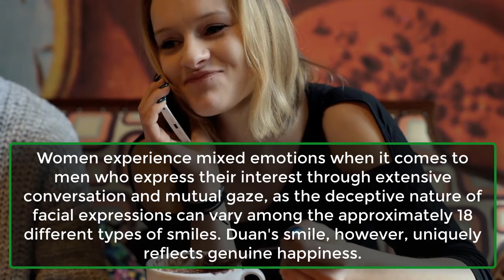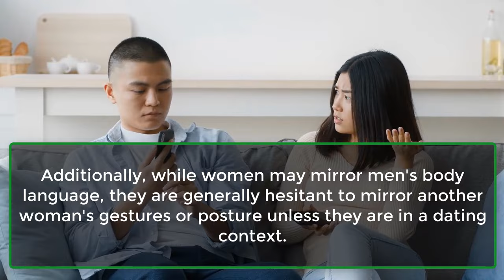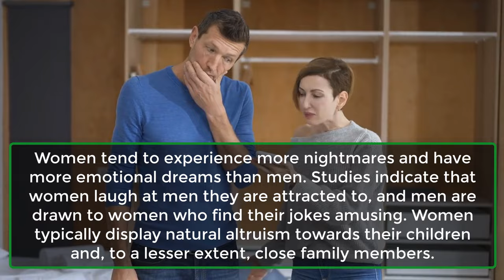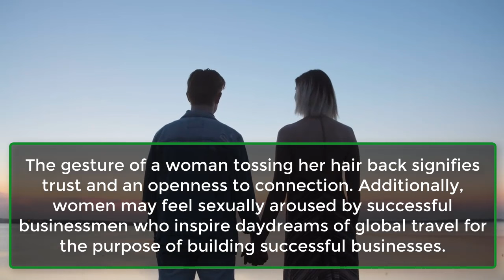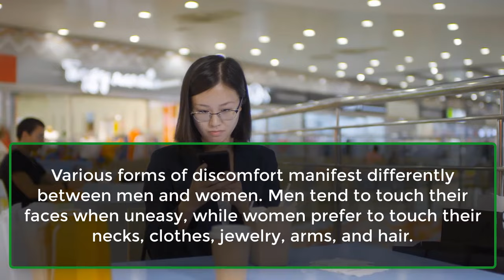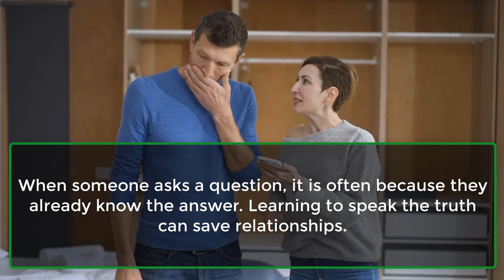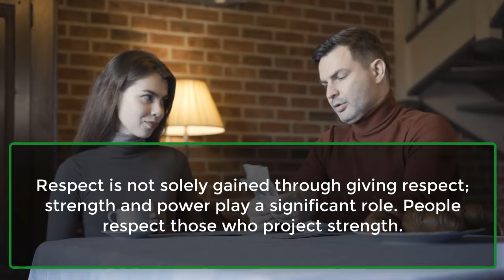Psychological facts about human behavior, Body language, women and men Psychology | Awesome Facts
Unlock the mysteries of human behavior, delve into the nuances of body language, and explore the fascinating realm of psychology with our insightful video. Discover intriguing psychological facts about men and women, uncover the secrets behind body language, and gain valuable insights into the intricacies of human psychology. Join us on a journey through the captivating world of the mind as we explore the unique behaviors that shape our interactions. Whether you're interested in understanding the dynamics between genders or decoding the subtle cues conveyed through body language, this video is a must-watch. Dive deep into the realms of human psychology, unraveling the complexities that make us who we are. Don't miss out on this thought-provoking exploration of the psychological aspects of human behavior.